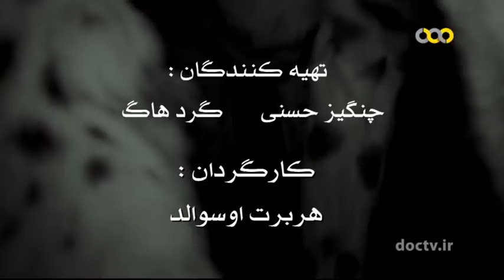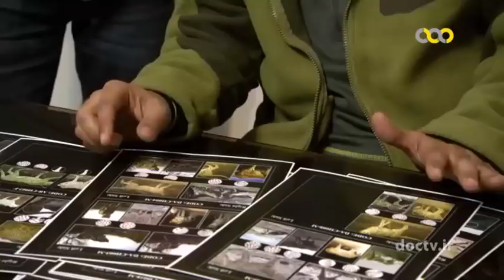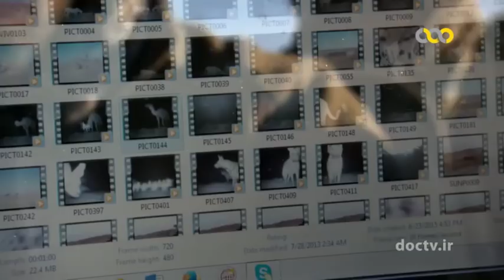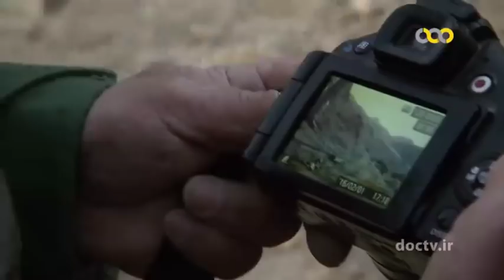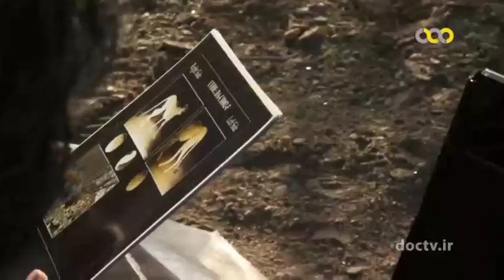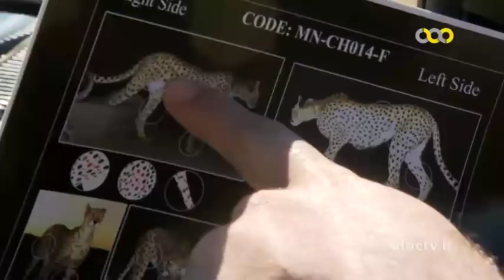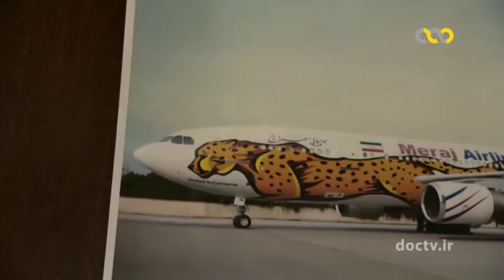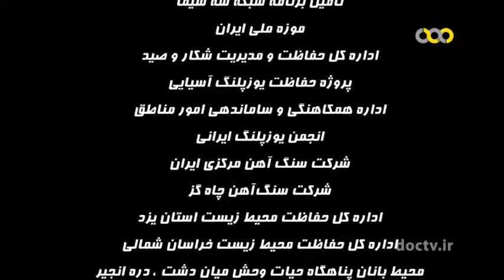( Iranian cheetah ) مستند «اشباح بیابان» يوزپلنگ ايراني Iran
The Iranıan cheetah , also known as Asiatic cheetah is a Critically Endangered cheetah subspecies surviving today only in Iran.